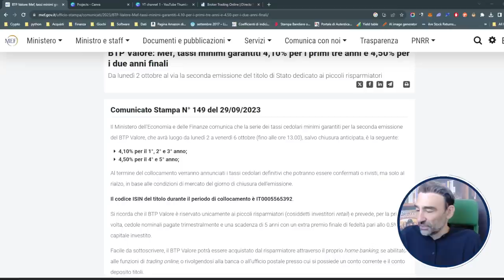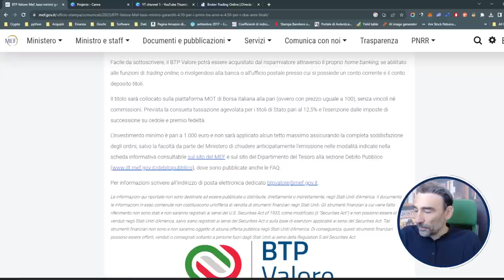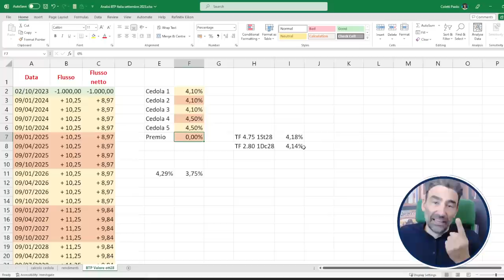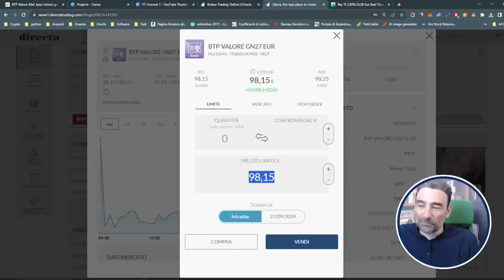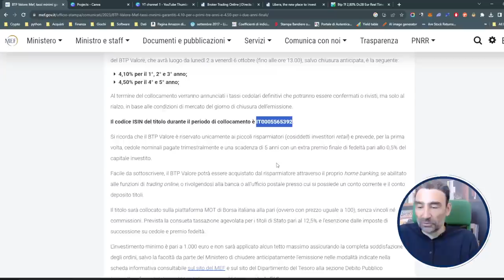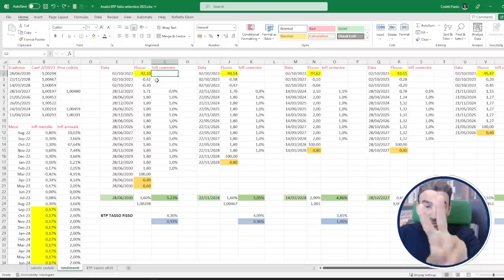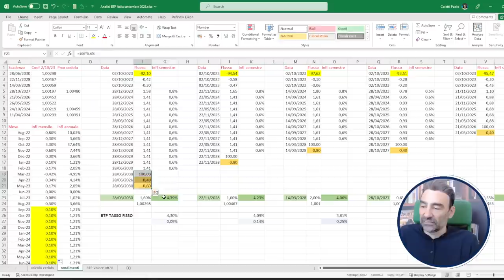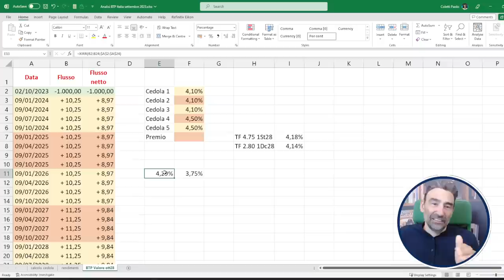Nuovo BTP Valore ottobre 2023 | Cedole 4,1% e 4,5% | calcolo rendimento e caratteristiche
*SOLO COMPRATI DA ME E DI CUI SONO SODDISFATTO!*